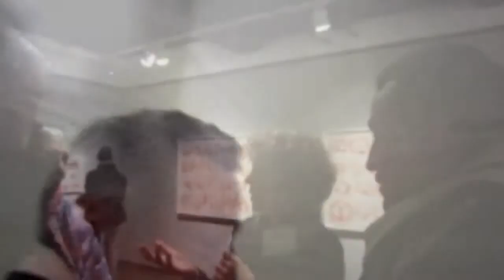I Go Out On Friday Night, I Wake Up On Saturday Morning.